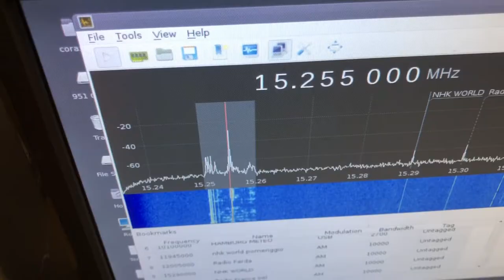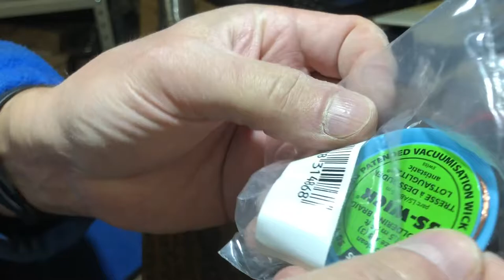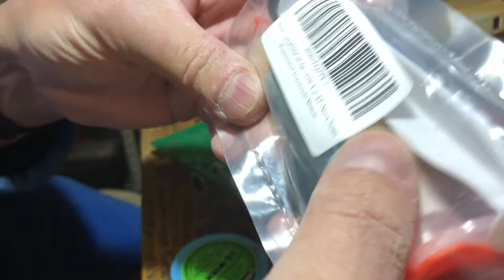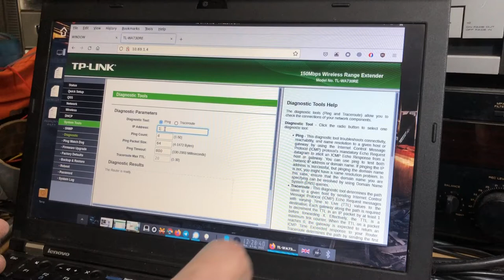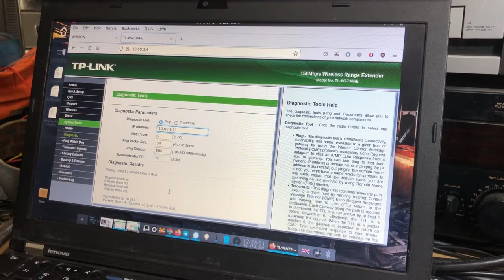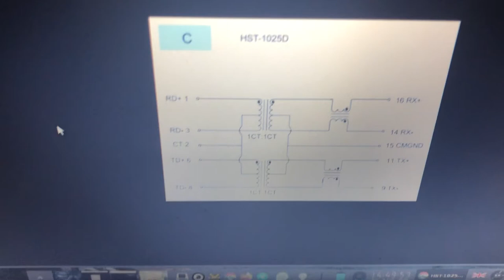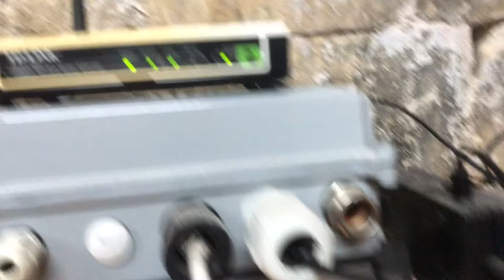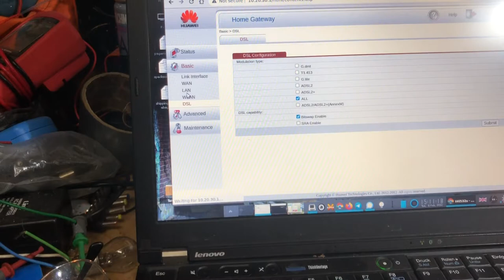Riparare un access point senza motivo: prova soldering wick, flussante ed uno switch scassato!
Pensavo fosse rotto, invece era un calesse.
Riparazione inutile di un access point TP-LINK funzionante
Prova della trecciola dissaldante e del flussante usato da Louis Rossmann e tanti altri professionisti del settore
Scopro che lo switch gigabit era in realta' guasto: 8 porte su 16 sembrano non funzionare.
Ero certo di averlo provato, potrebbe essersi guastato da poco? Chissa'.
Fatto sta che ho perso tempo quasi inutilmente, pero' intanto e' venuto fuori questo video che spero vi diverta. :)
In realta' il TP-LINK aveva un problema: l'ennesimo condensatore gonfio, che e' stato sostituito.